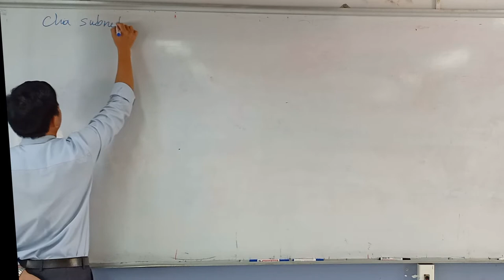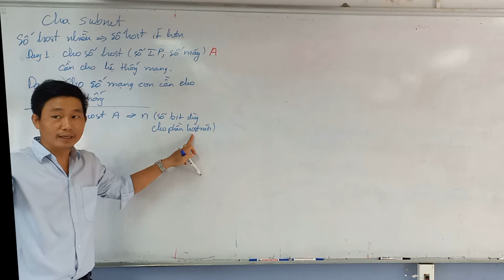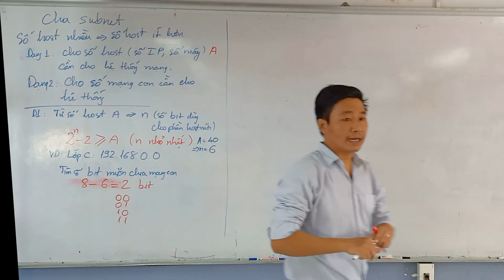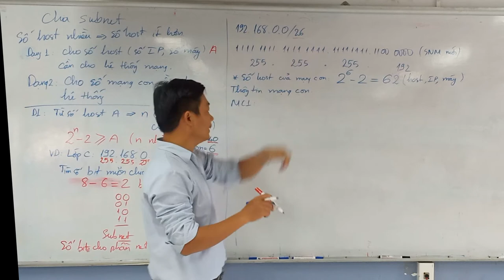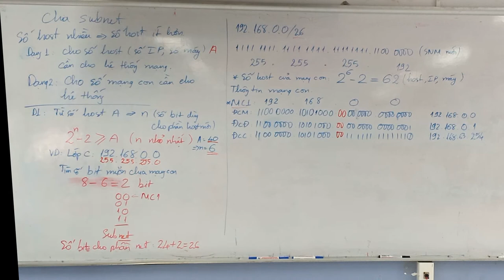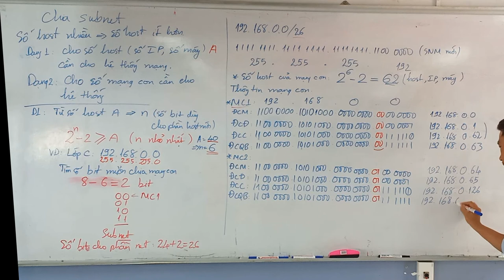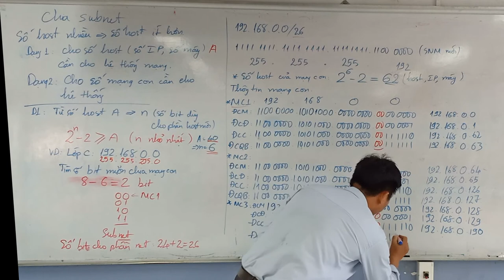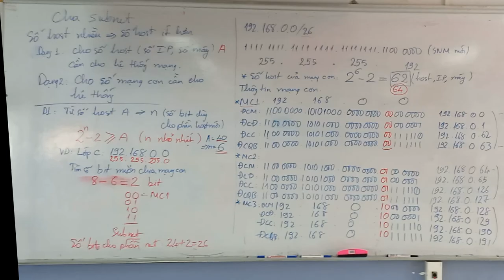Chia Subnet chi tiết đến từng mm. Ông Giáo bị sinh viên bóc phốt đến kinh ngạc